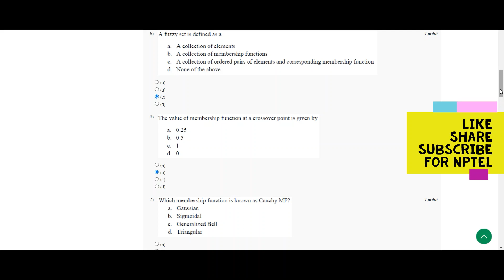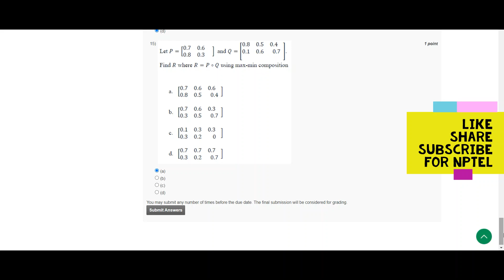Introduction To Soft Computing || WEEK 1 SOLUTION 1 || NPTEL 2023